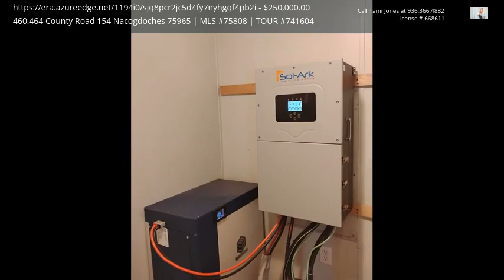460,464 County Road 154, Nacogdoches, TX 75965